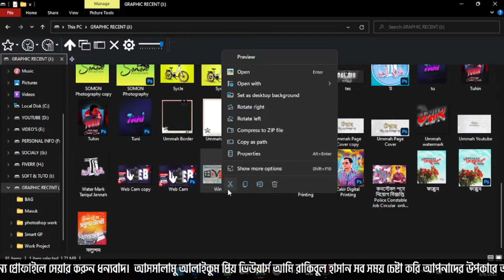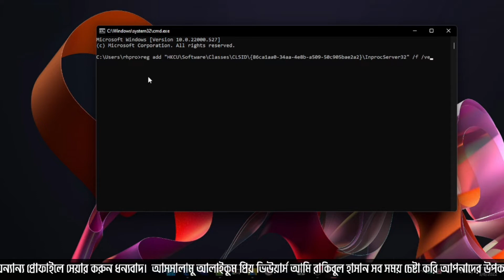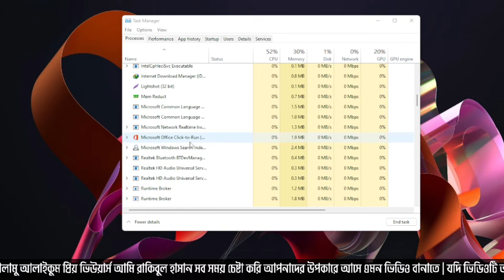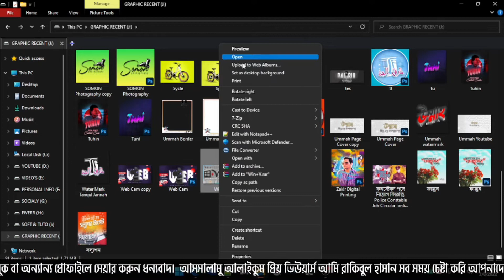windows 11 right click show more options | windows 11 context menu show more options always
আমরা সব সময় চেষ্টা করি নতুন ভাবে কিছু করার এবং আপনাদেরকে উপহার দেওয়ার।
এই চ্যানেলটিতে টেকনোলজি রিলেটেড ভিডিও আপলোড দেওয়া হয় প্রতি শনি ও মঙ্গলবার।
হতে পারে এটি আপনার এই  সব থেকে বেষ্ট ও প্রিয় একটি চ্যানেল।

প্রতিবারের মত আবারও বলছি ...
ভিডিওটি কেমন হয়েছে অবশ্যই কমেন্ট বক্সে কমেন্ট করে জানাবেন।
আপনার পছন্দের নতুন ভিডিওর আপডেট সবার আগে পাওয়ার জন্য

ASK ME A QUESTION ❓...

⚙⚙ The video was created using whatever ⚙⚙
LAPTOP HP CORE i3 12GB RAM / 240GB SSD/  WINDOWS 11
Video Edit   : Wondershare Filmora X
Audio Edit   : Fl Studio20
Photo Edit   : Adobe Photoshoop CC 2022

Relative Tags:
windows 11 right-click not working
windows 11 right-click show more options
windows 11 show more options
windows 11 right-click menu change
windows 11 context menu missing
windows 11 context menu restore
windows 11 context menu settings
Disable the Show More Options Menu on Windows 11
get back the old right-click menu on Windows 11
enable old desktop right click context menu in windows 11.